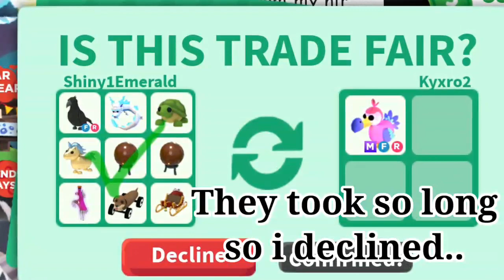OMG!😍 WFL? So many megas and more offers for my crow in Adopt me!